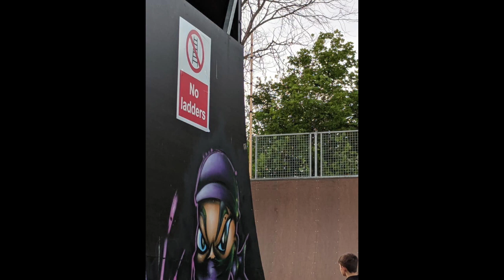45FT MTB JUMP GONE WRONG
Welcome to Baskett news! we have 45 foot mtb crashes, we have go fund me stories and some idiot getting stuck on top of a BMX ramp. hope you enjoy this Baskett news